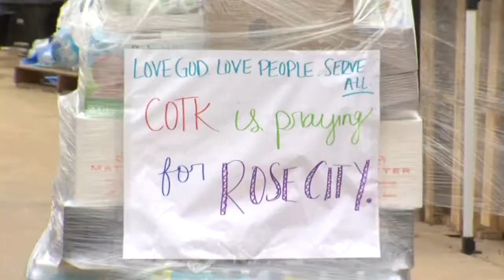Vidor woman providing laundry service for Rose City.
Rose City is still without water after being hit by hard by Harvey a month ago. And with water not being able to be restored until the end of the week, Vidor resident Melody Rider is trying to help the best she knows how.